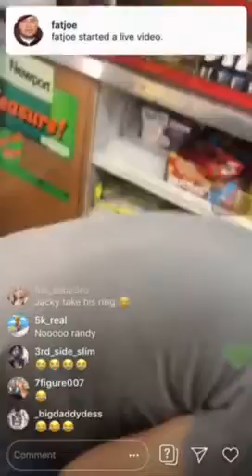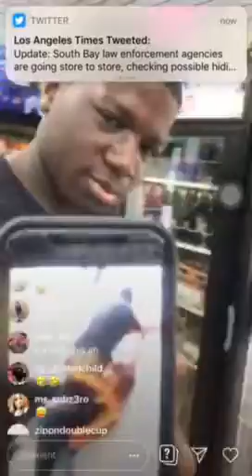1804 Jackboy & Pompano Randy REMAKE | DaBaby and Cam ColdHeart F!ght - 😂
DaBaby 1804Jackboy QNoonie TeamQNoonie moreviews moresubscribers ** I do not take any ownership of the music displayed in this video.